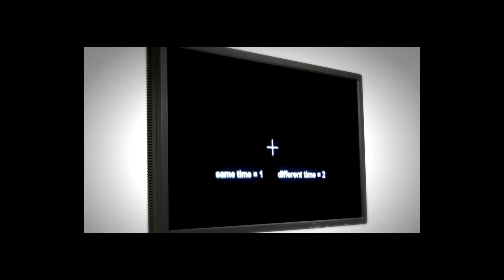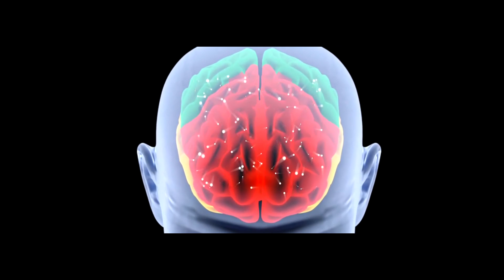The Music-Heals Project and Vanderbilt University: Music and Autism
The Music-Heals Project in conjunction with the Vanderbilt University Brain Institute are working on what music will resynchronize the desynchronized oscillations of the autistic patient.